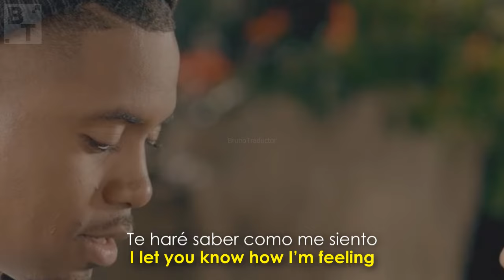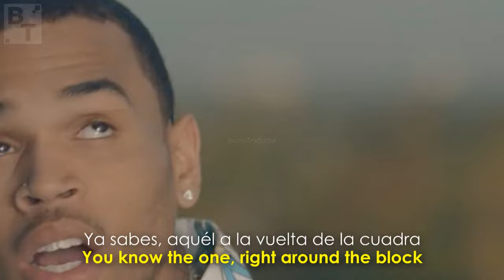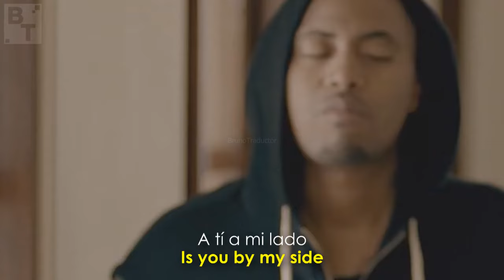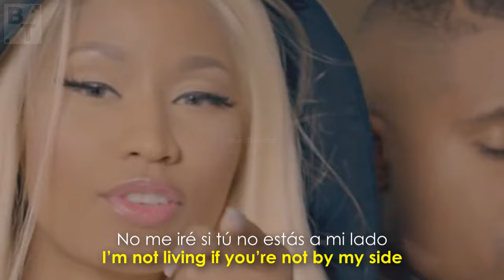Nicki Minaj - Right By My Side ft. Chris Brown (Lyrics + Español) Video Official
Canal Secundario: @BrunoTraductor Official 2

•Artista: Nicki Minaj ft. Chris Brown
•Canción: Right By My Side
•Album: Pink Friday: Roman Reloaded
•Año: 2012
o
Nicki Minaj - Right By My Side ft. Chris Brown. Lyrics on screen - Subtitulado al español. Nicki Minaj - Right By My Side ft. Chris Brown. Lyrics - Traducido al español. Letra inglés - español.